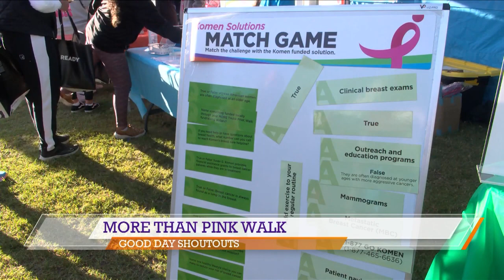Shoutouts to More Than Pink, Kiss A Pig, March to August